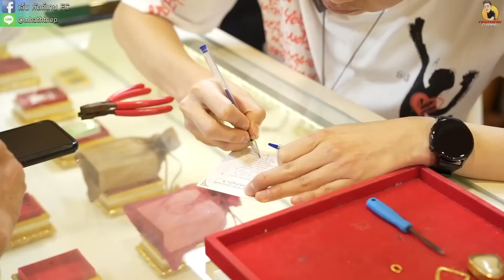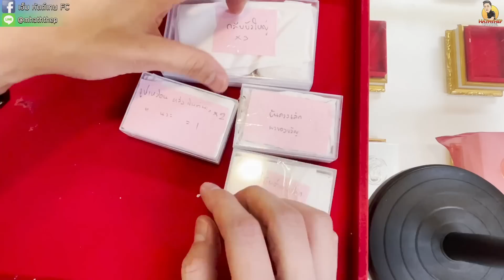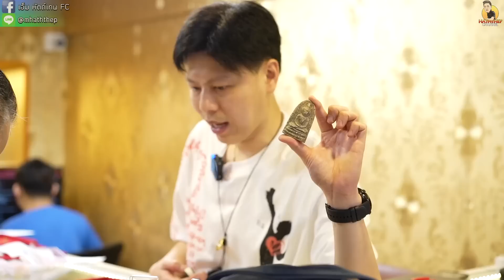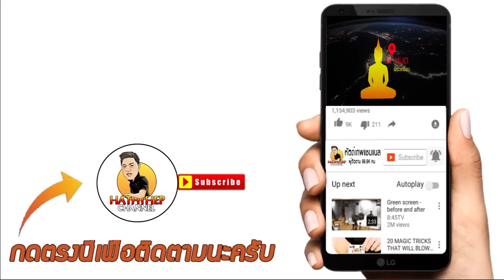ในถาดแค่น้ำจิ้ม ของจริงอยู่ที่คอ! (ตามหาพระแท้ EP:134)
วันนี้หลังกลับจากเช่าพระข้างนอก เข้ามาที่ร้านผมก็ลุยต่อทันทีและที่สำคัญวันนี้ผมต้องแกะกล่องพัสดุจากทางบ้านไปด้วยเพราะต้องมีพี่หลายคนที่ส่งพระมาบอกแกะกล่องผมได้แล้ววันนี้ผมเลยจัดให้ทั้งเช่าพระหน้าร้านและแกะกล่องแบบจุกๆ แล้วจะมีอะไรเด็ดบ้างต้องไปดู

1.เช่าบูชา 🙏

2.แลกเปลี่ยน-ขาย 🔃

3.ออกใบการันตี-มีรับประกัน🎑

4.ให้คำแนะนำ-พร้อมคำปรึกษา 🤝

5.ข้อมูลแน่น-พร้อมแบ่งปันความรู้ 👍

1.YouTube ช่อง​ : เอ็ม​ หัตถ์​เทพ​ FC
2.Fanpage ชื่อ : เอ็ม​ หัตถ์​เทพ​ FC
3.ร้านพระเครื่องเอ็ม​หัตถ์​เทพ